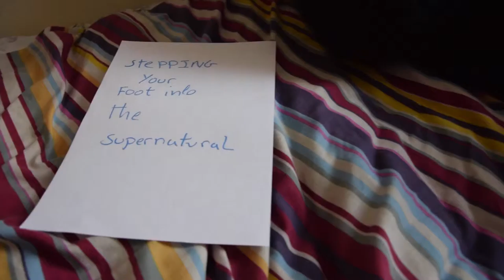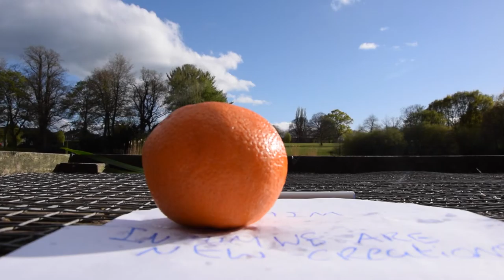The Belligerence Of Success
An interpretation of Jonah. "Jonah is about to find out what everybody who runs away from God will find out. Life without God is easy, Death without God is hard"- Maurice McCracken. A story about a lost orange who finds his way home. A student film. God Loves you! Song "Belligerence" By Adam John Butterworth

Copyright owned by Adam John Butterworth 2015 ©